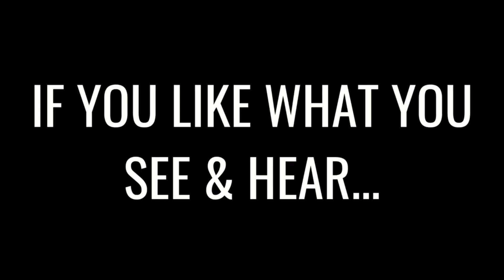REACTING TO LUCY GAFFNEY - 'FORGIVE TO FORGET' MUSIC VIDEO